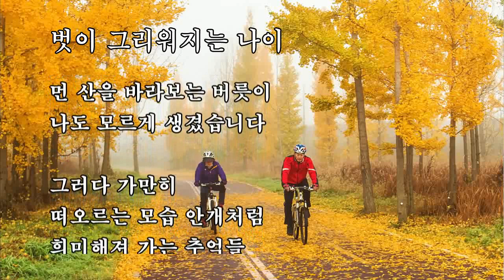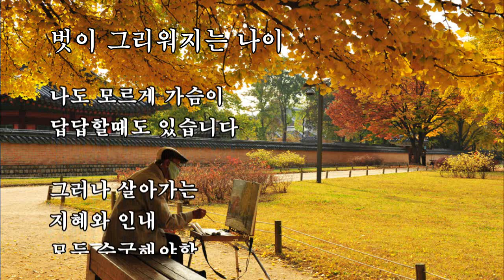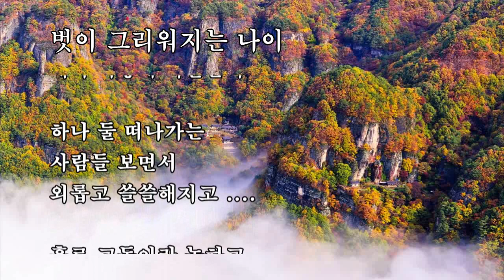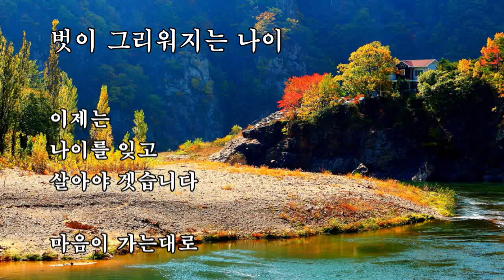벗이 그리워지는 나이